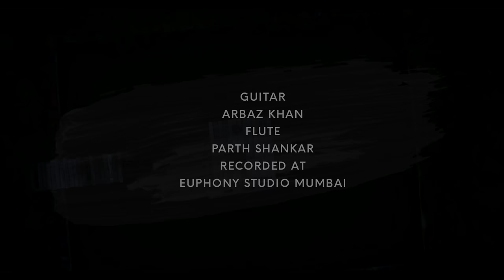Aahatein : Prithvi Gandharv | The splitsvilla 4 Theme Song | Latest Video Song 2022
There is one feeling that always wins when we allow that emotion to spring forth and that is "self love". ' AAHATEIN ' expresses how self love can make yourself strong and happy.

Prithvi Gandharv Presents "Aahatein". This song is sung & featured by Prithvi Gandharv. The music is produced by Gaurav Singh Bhunawat. Composition and lyrics by Agree Band, This video is Directed by Sshaineel & Executed by  : Anooj Jain

The splitsvilla 4 Theme Song

♫SONG CREDITS ♫

SINGER : PRITHVI GANDHARV
MUSIC PRODUCED BY : GAURAV SINGH BHUNAWAT
MIX & MASTER : GEETESH YADAV
GUITAR : ARBAZ KHAN
FLUTE : PARTH SHANKAR
RECORDED AT : EUPHONY STUDIO MUMBAI

VIDEO CREDIT

DIRECTED BY : SSHAINEEL
STORY SCREENPLAY : SSHAINEEL
EXECUTED BY : ANOOJ JAIN, AALISHAAN EVENTS & ENTERTAINMENT
MAKE-UP ARTIST : MEENAKSHI RANA
EDITOR & COLOURIST : DEV PRAJAPATI
DOP : GAURAV THAKUR, KRISHNA PARSAI & RISHI AGRAWAL

POST PRODUCTION : PARTH DUBEY & GEETESH YADAV

MUSIC DISTRIBUTED BY : ARPIT NEMA ( Nevil Productions)

SHOOT LOCATION : THE PICTURE LOCATION & THE PICTURE PERFECT

ORIGINAL CREDITS : AGNEE ( AAHATEIN ) The splitsvilla 4 Theme Song

Also available on All Audio Streaming Platforms